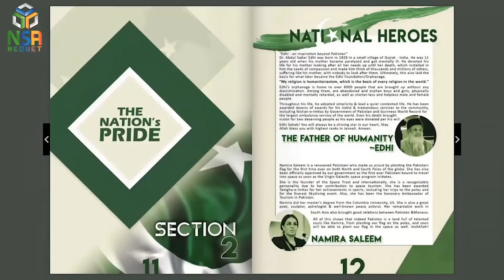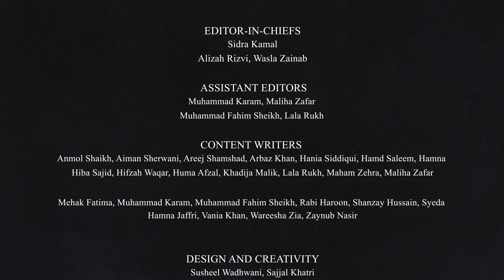NED's Horizon - NSA NEDUET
"A benchmark has been set, and the greatness follows."

Presenting to you, the team behind NED’s Horizon. The miracle workers who worked their magic off to make this magazine a proud reality.

Cheers to the readers, NSA hopes that this initiative will be loved and appreciated to the fullest.